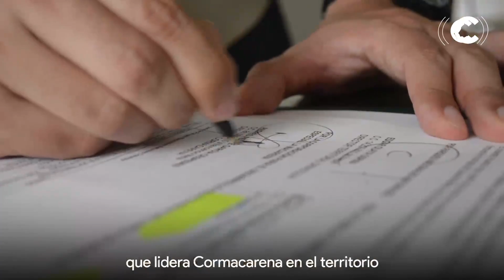Programa institucional Ecos